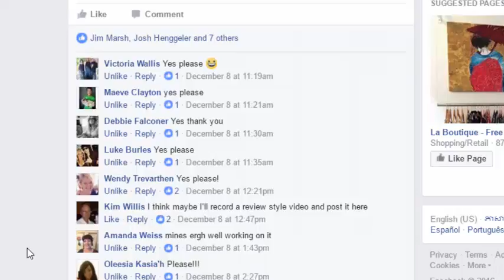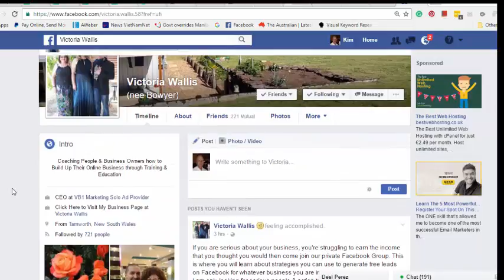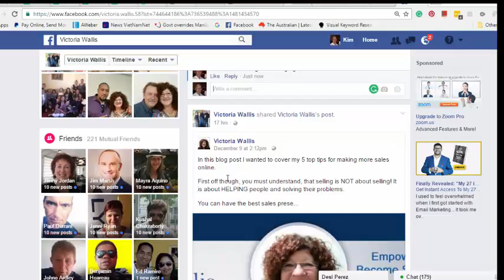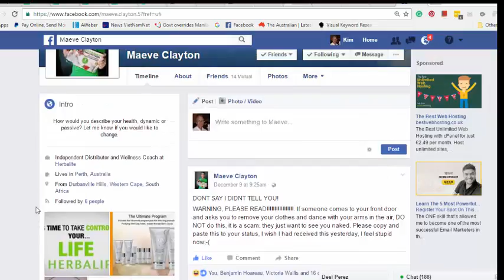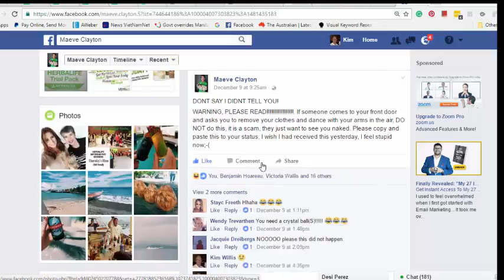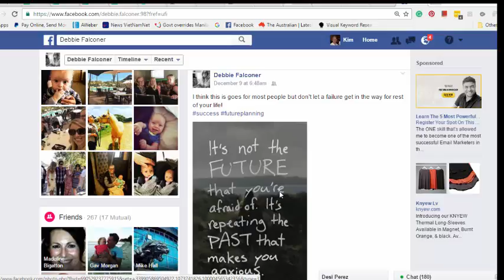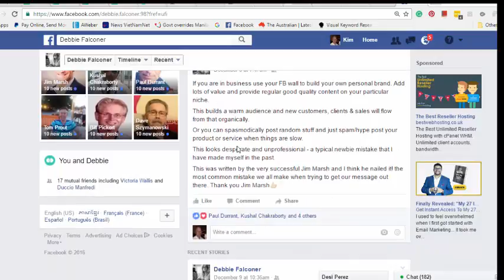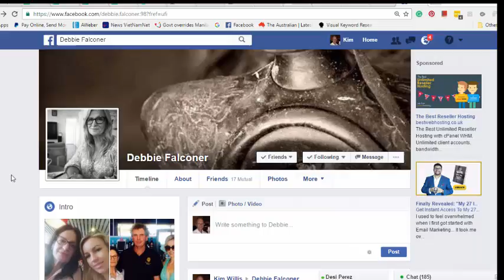Facebook Wall Review Video 1 Victoria Wallis